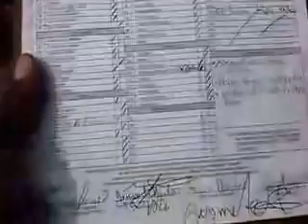SUBASTASMA CHEVROLET, SILVERADO 1500 CAB REG 4X2 2013